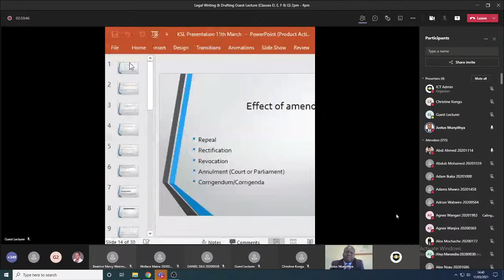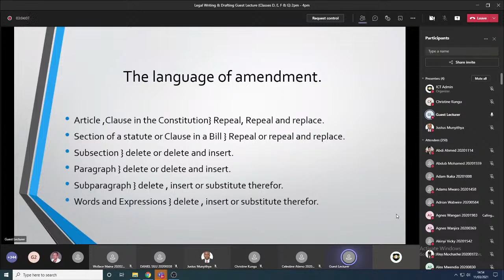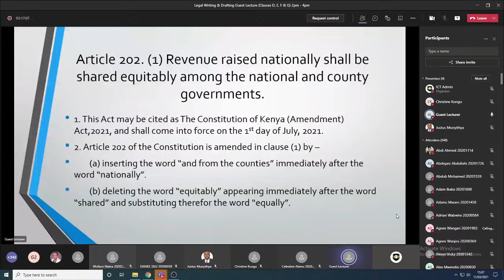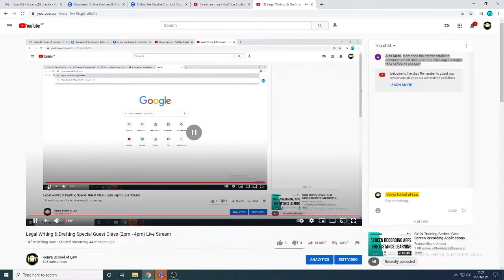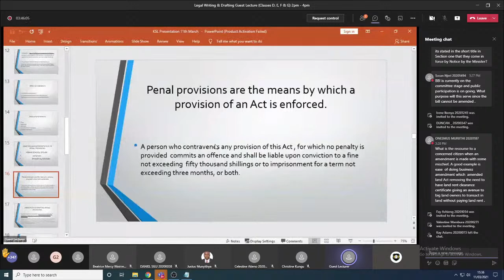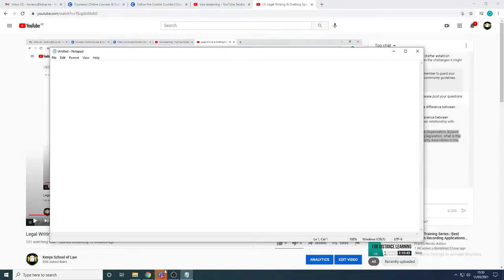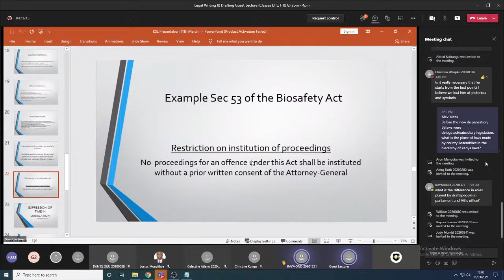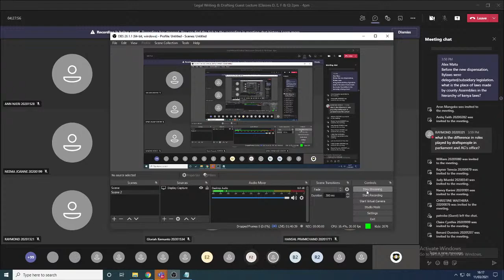Legal Writing & Drafting Special Guest Class (2pm - 4pm) Live Stream